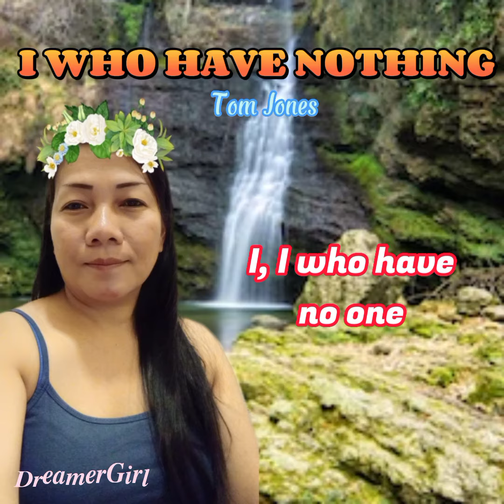𝐈 𝐖𝐡𝐨 𝐇𝐚𝐯𝐞 𝐍𝐨𝐭𝐡𝐢𝐧𝐠/ 𝐁𝐲: 𝑻𝒐𝒎 𝑱𝒐𝒏𝒆𝒔/ 𝐂𝐨𝐯𝐞𝐫 𝐁𝐲: 𝑫𝒓𝒆𝒂𝒎𝒆𝒓𝑮𝒊𝒓𝒍